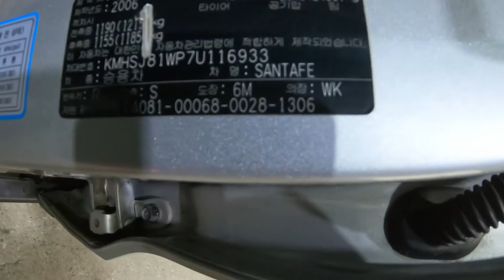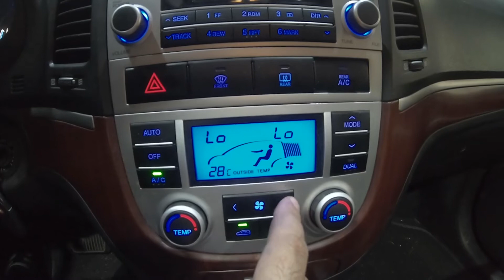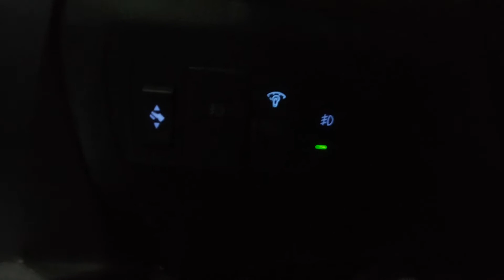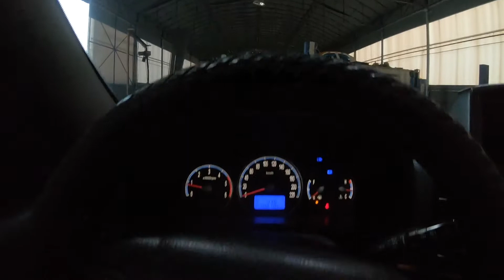2007 Santafe CM KMHSJ81WP7U116933 santafe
2007 Santafe CM KMHSJ81WP7U116933 santafe

auctionwini
autowini
옥션위니
오토위니
인천폐차사업소